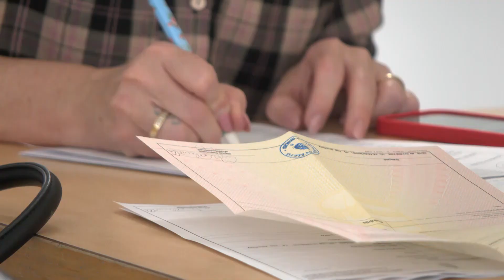98 gyermeket írattak be a Kiskőrösi Óvodák négy intézményébe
Április 26-án és 27-én írathatták be a szülők/törvényes gondviselők a Kiskőrösi Óvodákba gyermekeiket. Az idei évben összesen 98 gyermeket írattak be a helyi óvodákba, a maradék 14 fő beíratására augusztus utolsó két hetében lesz majd lehetőség.